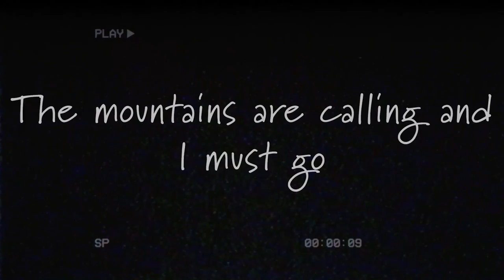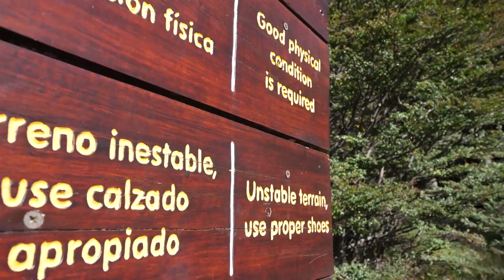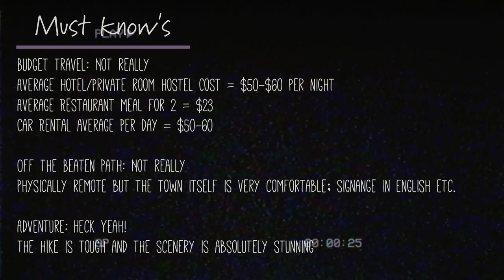Chalten: what you need to know & hiking Fitzroy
I spent 10 days in Chalten before being able to hike Fitzroy, so here is my take on this ''off the beaten path'' hiking destination in Patagonia. It's a young and small town in Argentina and these are the key things to know before you go.

I also take you guys along as we do the one must do hike here to Lago de los Tres, which offered a great challenge and some incredible views.
.travel the world and spread kindness like biodegradable confetti.

*I offer lots of travel resources like Guides and Travel Planning as well as Lightroom Presets on my website shop, check it out if you feel so inclined :) *

How do I travel continuously?? I am a Digital Nomad, which is a lifestyle you can also pursue.

I also co-host a podcast for living your best life in your 30's

for the VHS effect - I'm an 80's baby and this is how we collected memories